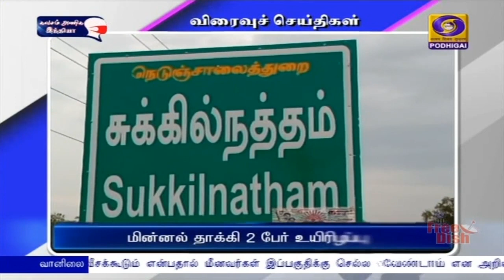பொதிகை பிற்பகல் 2.00 மணி விரைவுச் செய்திகள் [15.04.2021]PodhigaiTamilNews